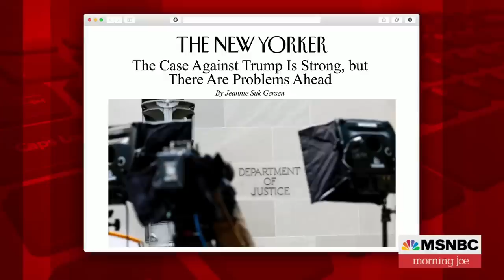If Trump were convicted and imprisoned, it wouldn't prevent him from being president: Professor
Professor Jeannie Suk Gerson writes for the New Yorker about why there are problems ahead for the Trump case despite it being strong.